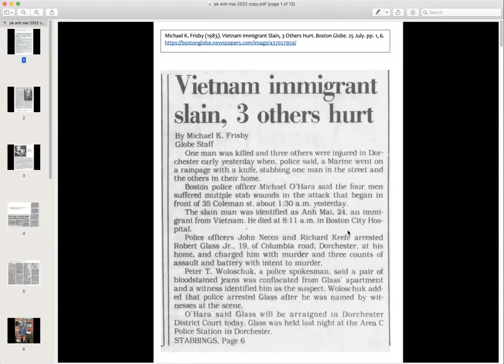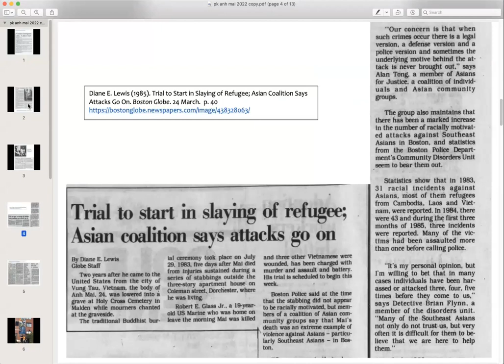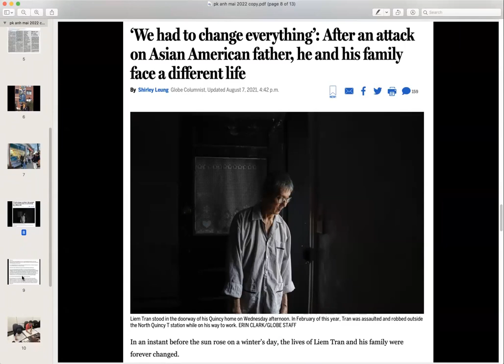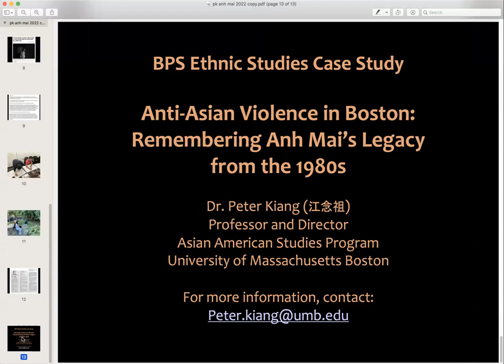Case Study Overview: Anti-Asian Violence in Boston: Remembering Anh Mai’s Legacy from the 1980s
Introduces students to the history of anti-Asian violence in Boston through Anh Mai’s Legacy from the 1980s.